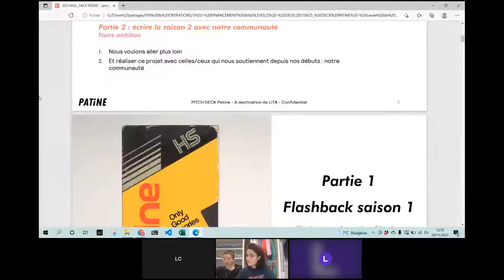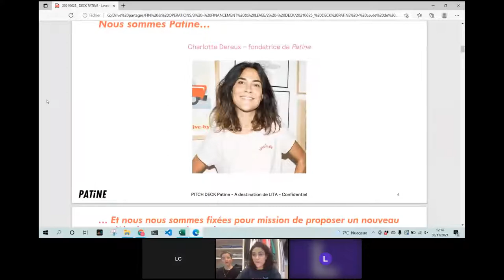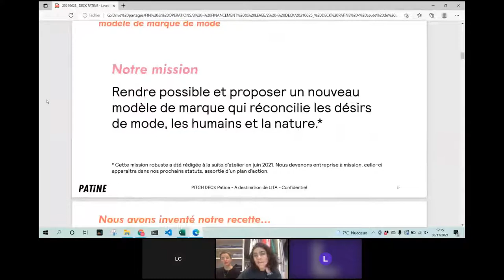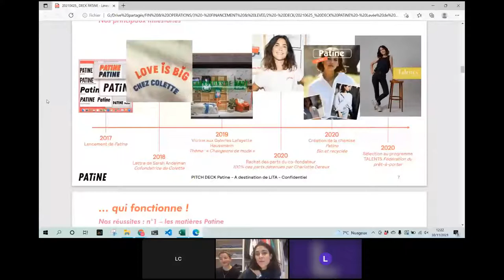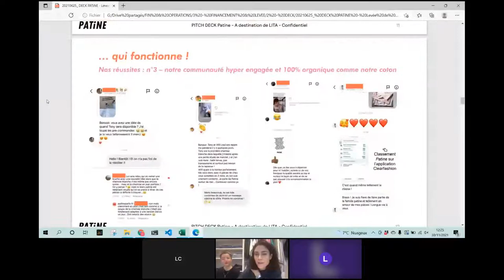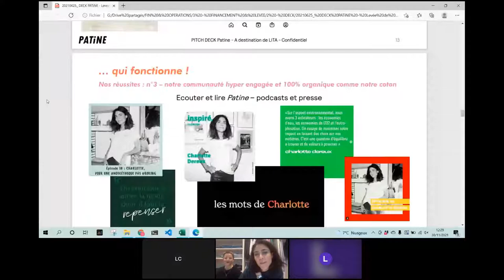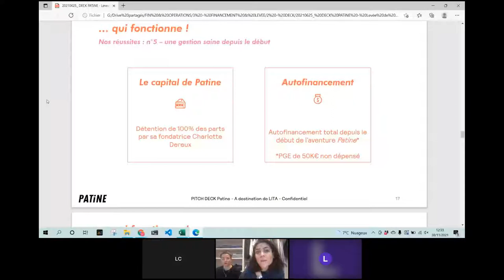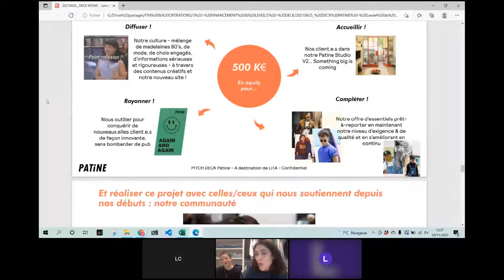Live Meeting de Patine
Cette semaine, c’est Charlotte Dereux, fondatrice de Patine, qui a échangé avec la communauté d’investisseur·se·s responsables pour parler de la stratégie et l'impact de la marque et des détails de l'investissement.

Retrouvez toutes nos levées de fonds en cours sur notre site internet ⟶